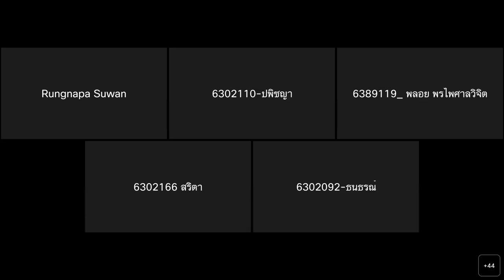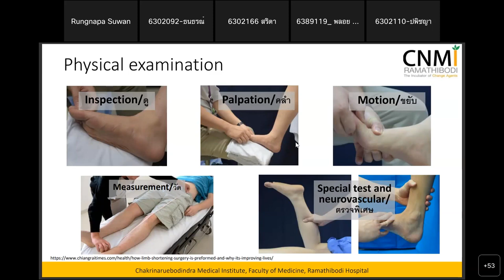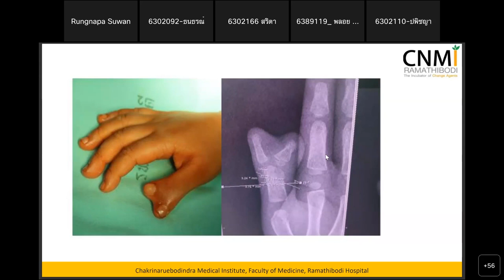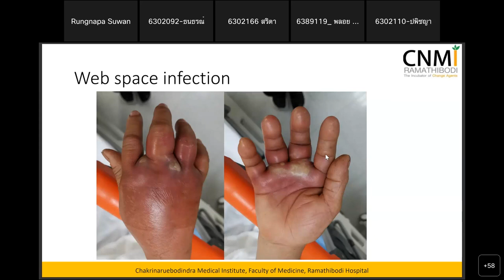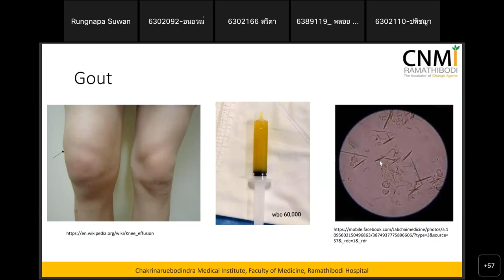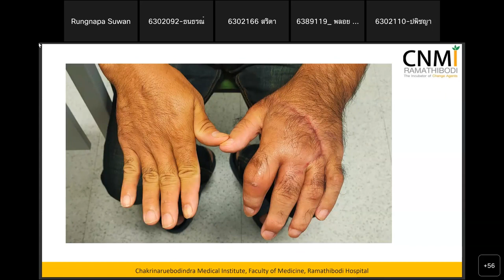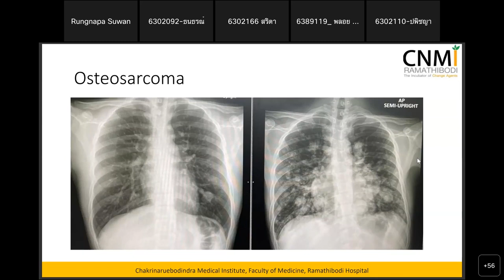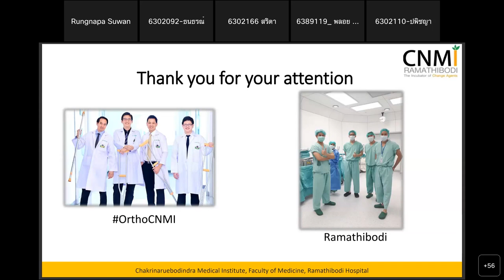Lecture 6 Overview diseases of MSK system in orthopedics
RAID313 Musculoskeletal and Integumentary System
ผู้บรรยาย ผศ.นพ. ปณิธาน ตันติยาทร
                อ.นพ. เสฏฐา เวสารัชชพงศ์
โรงเรียนแพทย์รามาธิบดี